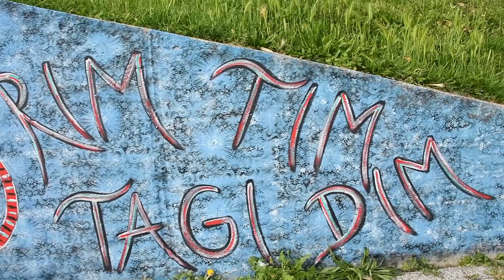Umjetnica Maja Jagodić oslikala je mural koji je posvetila Baby Lasagni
Samouka umjetnica Maja Jagodić posvetila je Baby Lasagni veliki mural uz Savu u Sl. Brodu. Šest sati Maja je oslikavala zidić na popularnoj gradskoj šetnici. Mačke su joj oduvijek bile omiljeni motiv, ali za ovu je priču i čipka odigrala važnu ulogu.